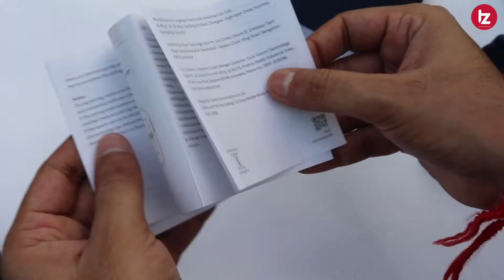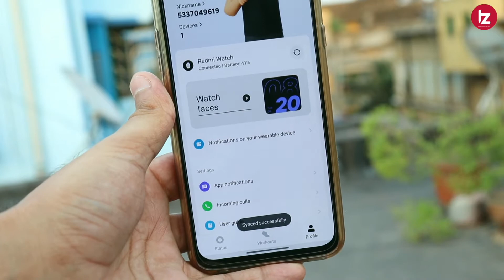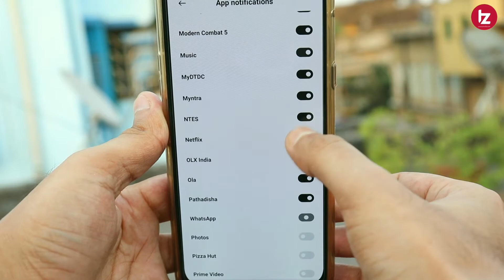Redmi Watch Retail Unit Unboxing and First Impression | Crazy Features 🔥🔥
Namaskar Dosto Is video me maine Redmi Watch ke unboxing aur First Impression kiya hai. Redmi Watch india me 3999 me launch hue hai. Aur isme buit-in GPS Dekhne ko milta hai jo isko bahut khaash bana deta hai. is video me maine apko redmi watch ke features ke baare me bataya hai. Umeed karta hoon aapko yeah video pasand Aayegi.

boAt Watch Flash
Noise Colorfit Pro 3
Mi Band 5
OnePlus Band

Amazfit GTR
Amazfit GTS